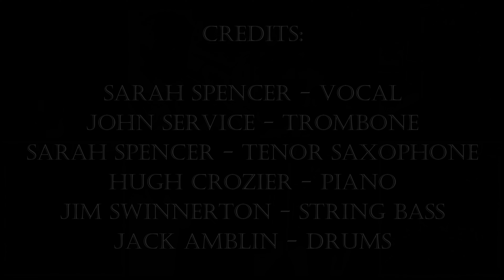All Around The World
Recorded by Sarah Spencer's Global Ramblers ("Our Music Is Infectious"), 2021

Sarah Spencer - vocal
John Service - trombone
Sarah Spencer - tenor saxophone
Hugh Crozier - piano
Jim Swinnerton - string bass
Jack Amblin - drums

Composed by Robert Blackwell, McKinley Millet, 1958

The Global Ramblers have a cd out. There are various ways to purchase it (including digital download). Go here for details: